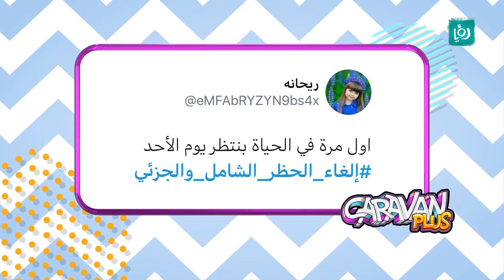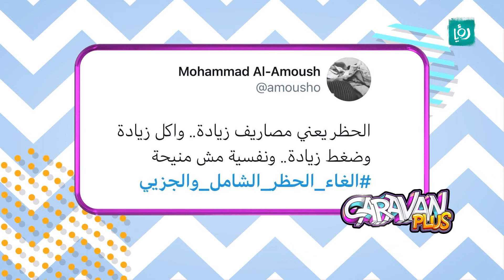هاشتاج الغاء الحظر الشامل والجزئي يتصدر مواقع التواصل الإجتماعي في الأردن